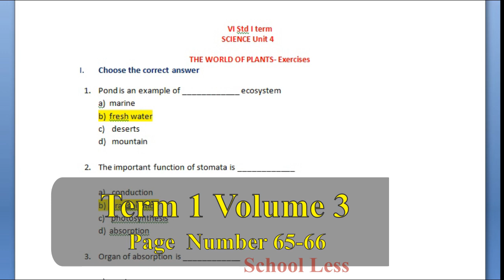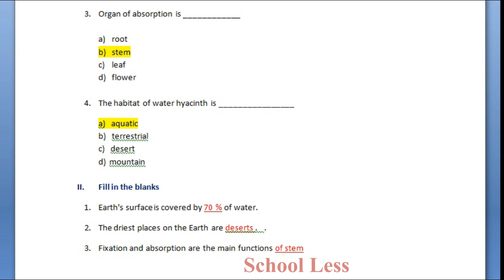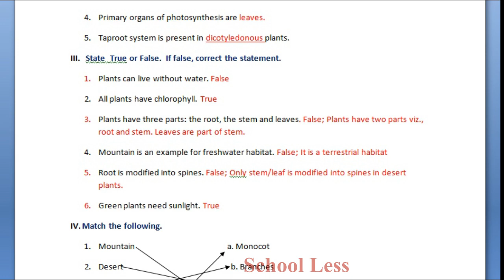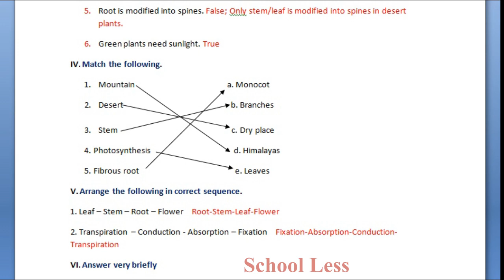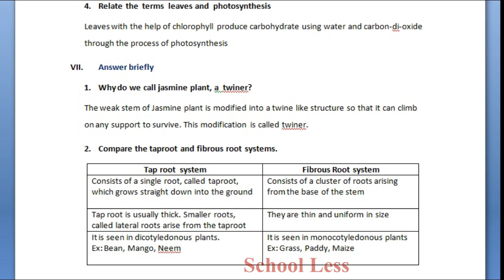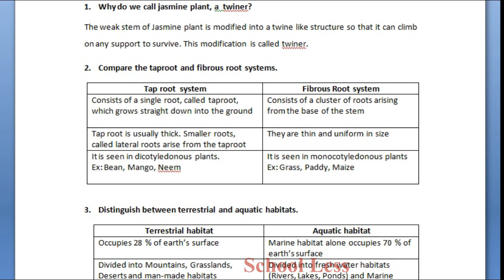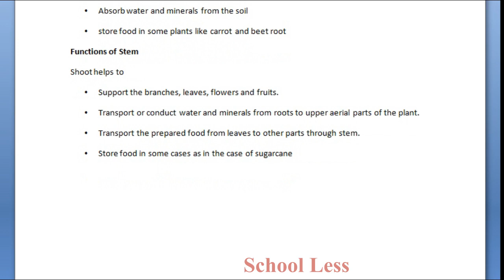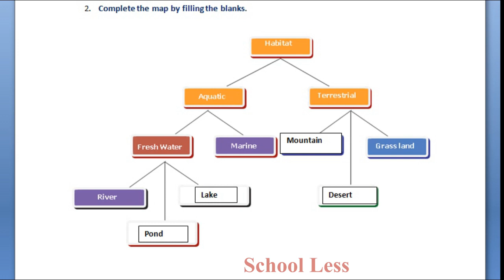Living World of Plants|6th Science Term 1(Unit 4)|Book back questions with answers| TN Samacheer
Living World of Plants|6th Science Term 1(Unit 4)|Book back questions with answers|(TN) New Syllabus

This video contains answers for Living World of Plants
Subscibe to learn more and score more

6th std Maths,6th std English,6th std science,6th std Maths,6ஆம் வகுப்பு .Class 6 Maths,Class 6 English, Class 6 Science,Book Question,Answers for Book Questions, Tamil explanation